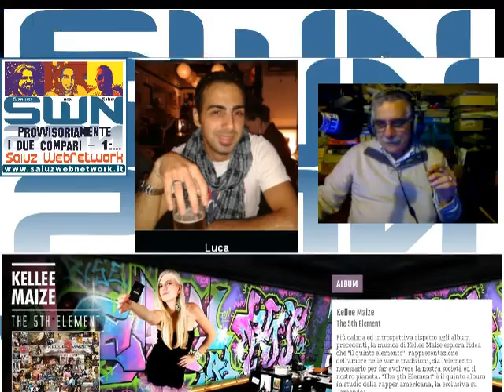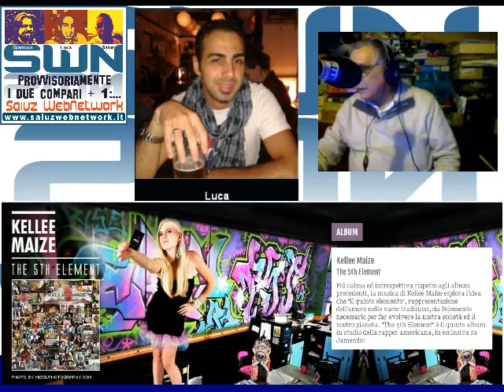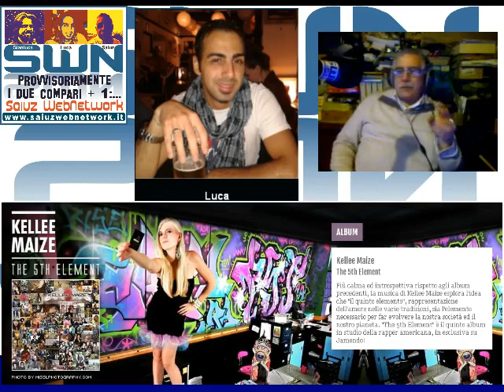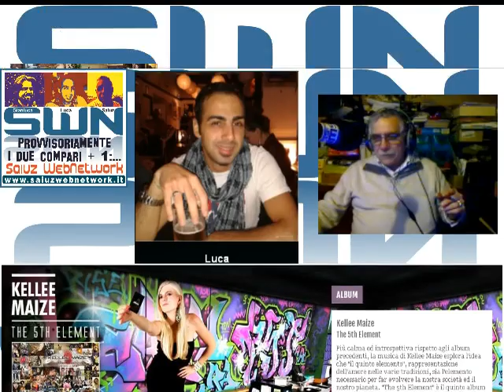Provvisoriamente I Due Compari trasmissione del 10/02/2014 Conducono Luca e Saiuz